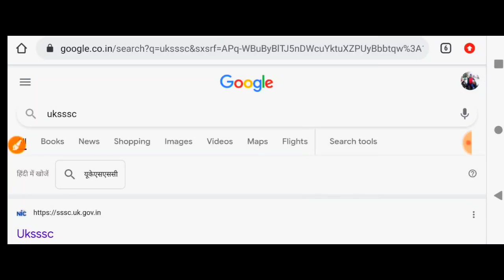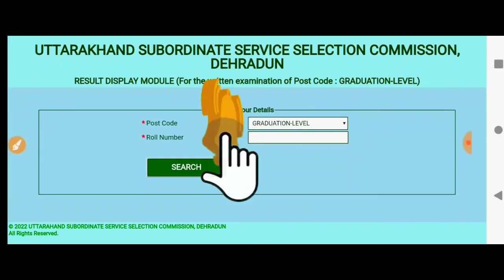आपका इन्तजार खत्म।🙏Uksssc आयोग ने जारी किया।डाउनलोड कर लीजिए ऐसे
पुलिस भर्ती के लिए जनपद वाइज फिजिकल सेंटर कहा है

अपने मार्क्स डाउनलोड करें यहां से
⬇️⬇️⬇️पीडीएफ

उत्तराखण्ड पुलिस कॉन्स्टेबल भर्ती हेतू फिजिकल ऐसा होगा

uksssc_exams_2022
_uksssc_exams_2022